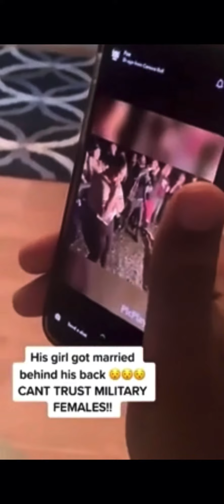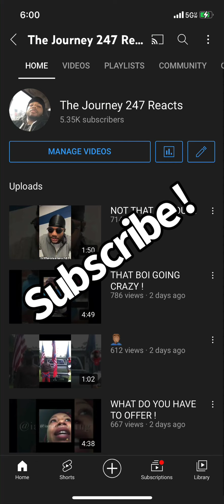DID MY BOI DIRTY !